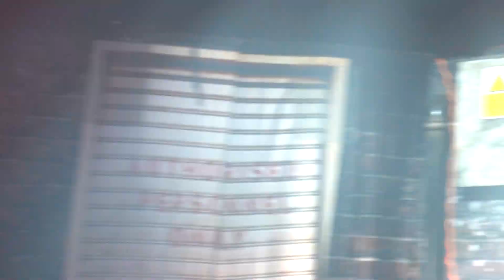Judas Priest Live 2022 🡆 Jawbreaker 🡄 Nov 29 ⬘ Houston, TX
So many new songs played live tonite!! Not your generic JP show.

shot on Sony rx100 m7